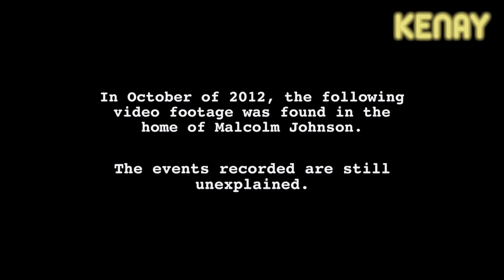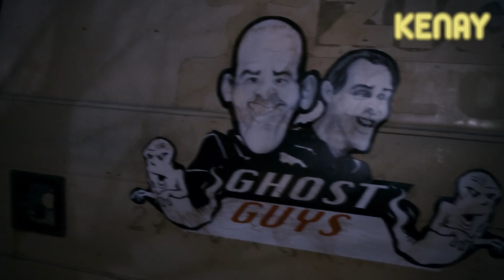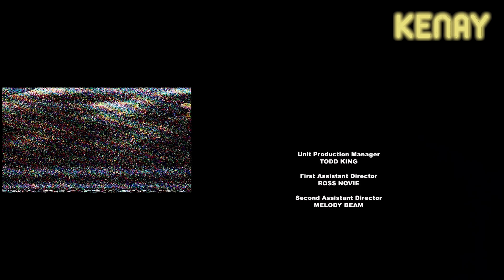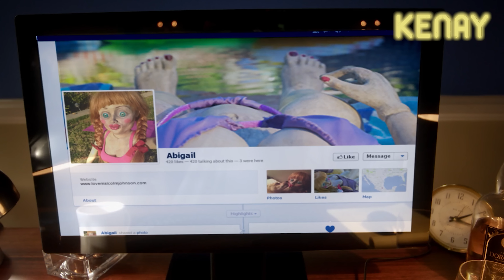Inactividad Paranormal 1 y 2 🔴 Resumen 10 minutos (A Haunted House)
00:00 INACTIVIDAD PARANORMAL 1
07:06 INACTIVIDAD PARANORMAL 2

TAGS: Resumen Inactividad Paranormal (A Haunted House 1 y 2)